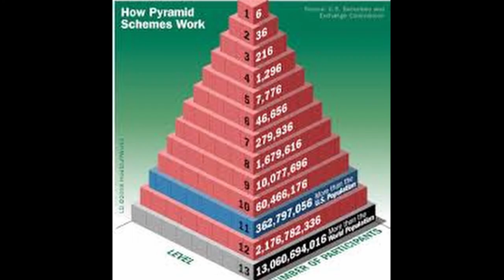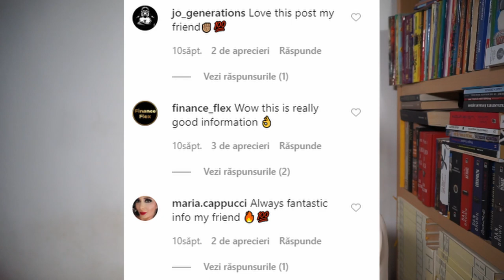Partea Întunecată a Dezvoltării Personale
Salutări și Doamne Ajută! În acest clip demontăm puțintel industria dezvoltării personale și îmi exprim opinia(nu neapărat negativă) despre ele. Pusic!